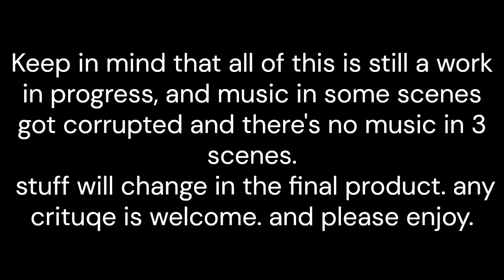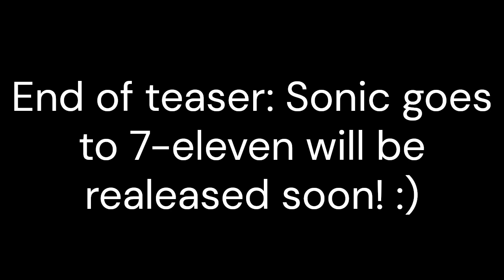Teaser to Sonic goes to 7-eleven (an upcoming gmod animation i'm doing)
heres a teaser to an animation i am working on right now and don't worry i will be back to youtube soon